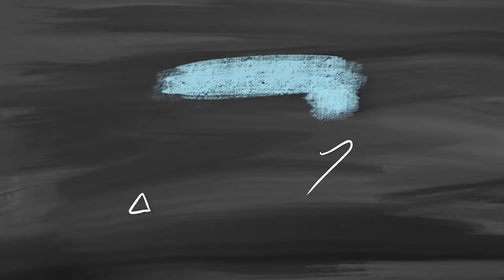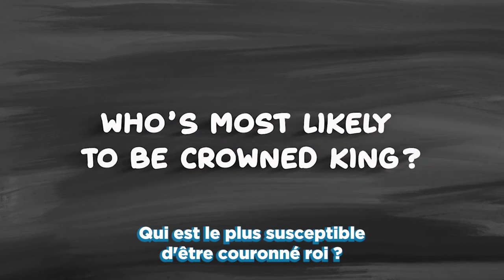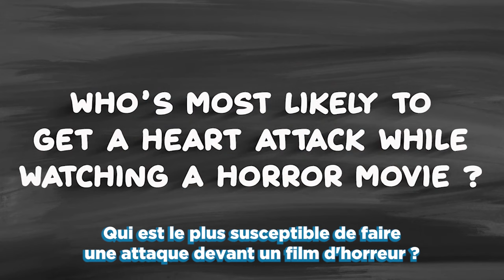Vikings : George Blagden & Ferdia Walsh-Peelo play Who's Most Likely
During Union Association's fktp2 George Blagden & Ferdia Walsh-Peelo played Who's Most Likely with the cast of vikings and talked about Alexander Ludwig, Clive Standen & Travis Fimmel
Interview : Valentine ANDRIEU
Edit : Manon NOCET